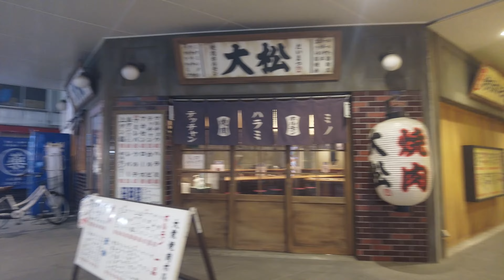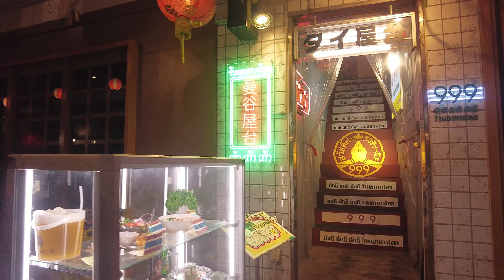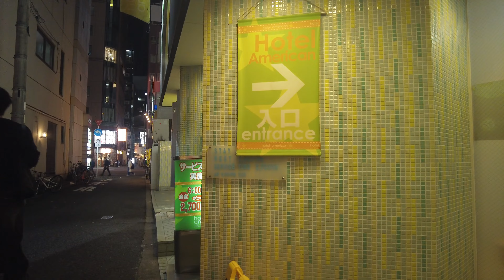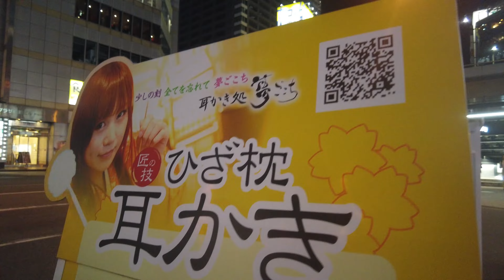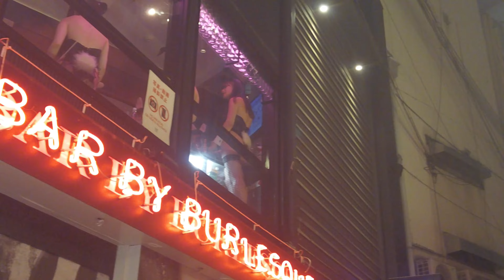【大阪梅田】お初天神通り & 阪急東中通り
00:00 お初天神通り
03:10 路地裏
04:50 アパホテル
06:17 兎我野町
07:00
08:15 扇町通り
10:10 バニーガール
11:38 阪急東中通り
13:05 ガールズバー通り
14:38 ラーメン大戦争

🔵Add me on your twitter